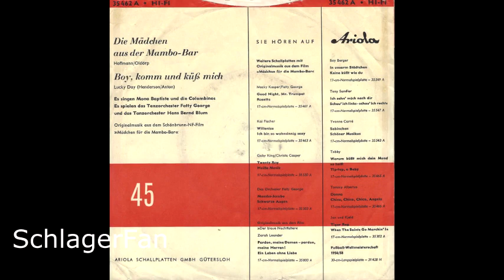Mona Baptiste – Die Mädchen Aus Der Mambo Bar - 1959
Ariola – 35 462
Originalaufnahme aus dem Schönbrunn-NF-Film "Mädchen für die Mambo-Bar"